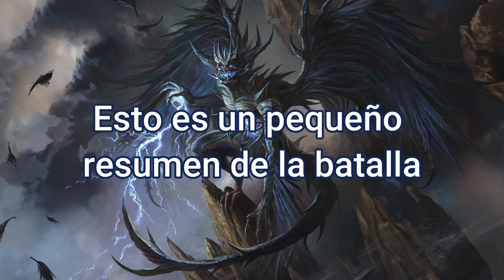Mi MERCADO Fantasma & BOSSES Averno 1 Diablo Immortal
Servidor Sudamerica: BUL-KATHOS
(fusionado con: Viz-Jun & Viz-Jaktar)
Clan: XviuZ